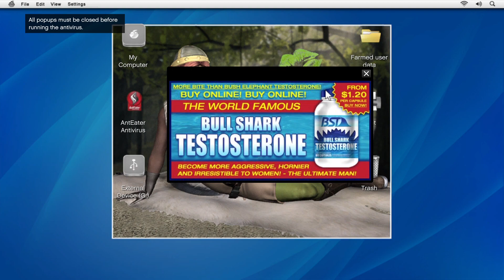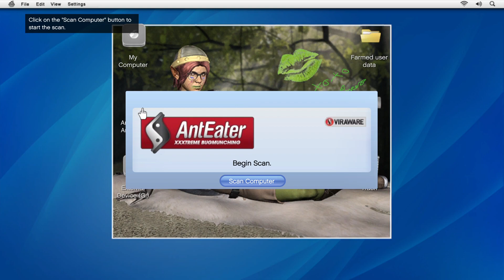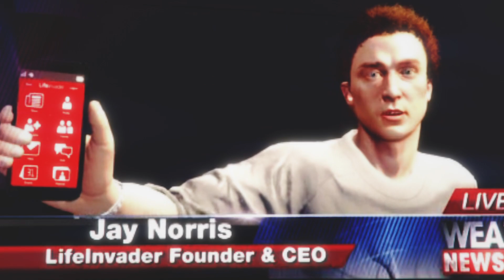Grand Theft Auto V_20230226012252